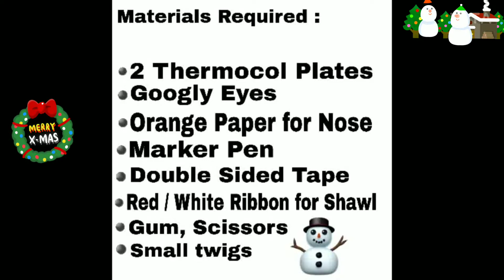SIMPLE CHRISTMAS CRAFT/DIY SNOWMAN MAKING/HOW TO MAKE A SNOWMAN/CHRISTMASDECORATIONS/XMAS DECORATION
A snowman is an anthropomorphic snow sculpture often built in regions with sufficient snowfall. In many places, typical snowmen consist of three large snowballs of different sizes with some additional accoutrements for facial and other features. Due to the sculptability of snow, there is also a wide variety of other styles. Common accessories include branches for arms and a rudimentary smiley face, with a carrot used for a nose. Clothing, such as a hat or scarf, may be included. Low cost and availability are the common issues, since snowmen are usually abandoned to the elements once complete.The white snow represents God's forgiveness of our sins. The circular snowballs show the everlasting life God promises us. The carrot nose shows us that God has given us the Earth and all living things.